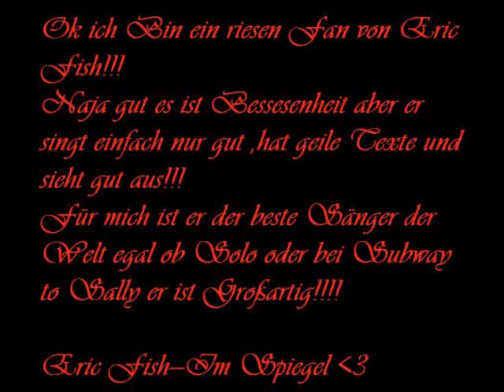Eric Fish-Im Spiegel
Eric Fish